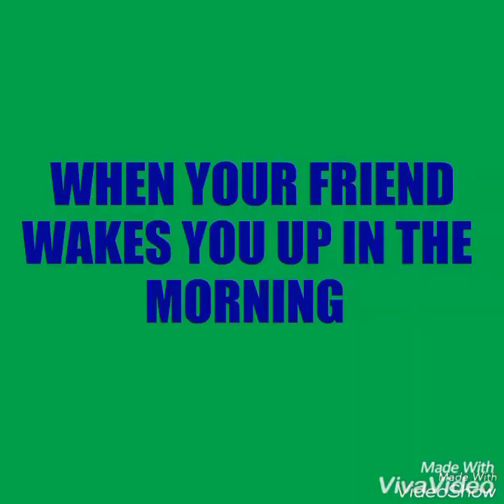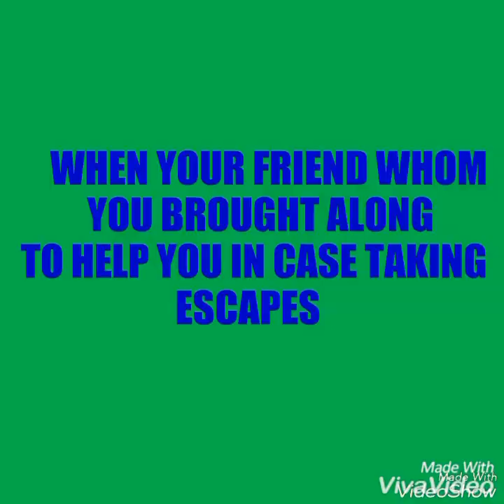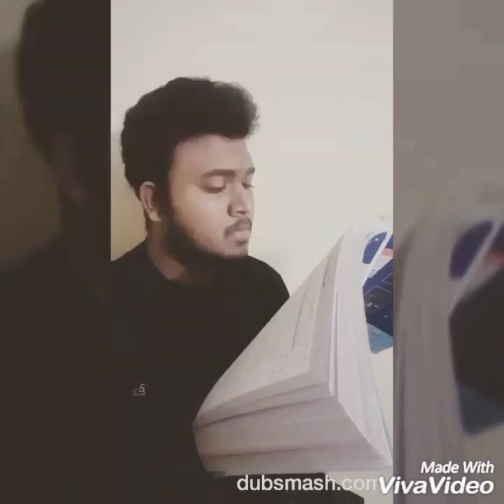The Life of A Medical Student...